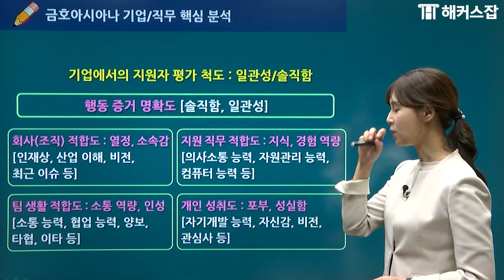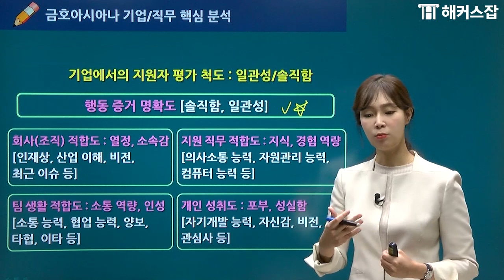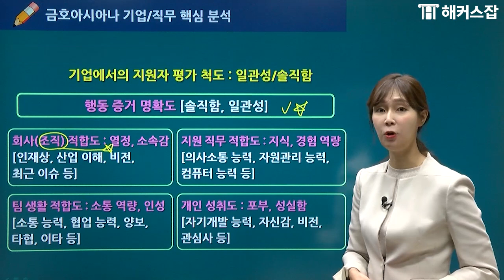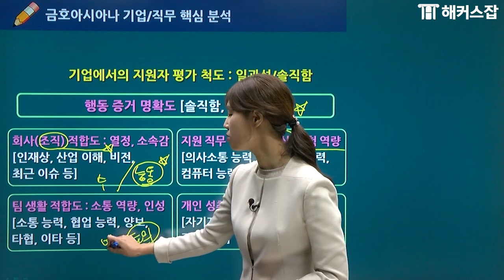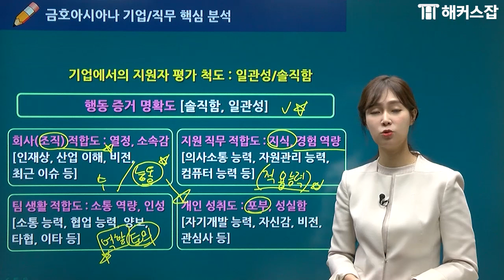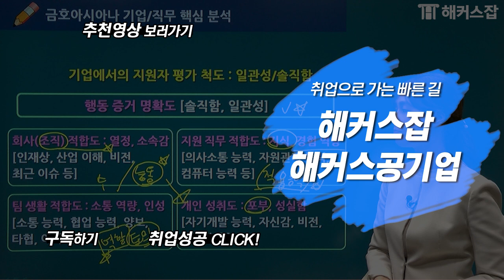대기업 면접｜금호아시아나 채용, 면접 합격전략 확인하고 항공사 취업으로 비상해볼까?! 🆗 ｜ 해커스잡 조은희｜면접,면접 준비,면접 잘보는법,면접 답변,채용, 채용공고, 채용 정보